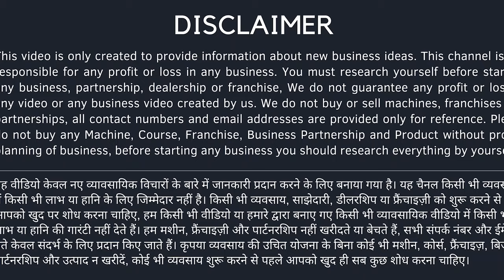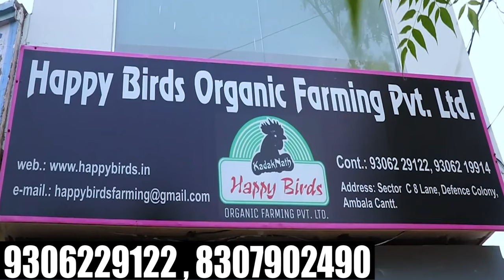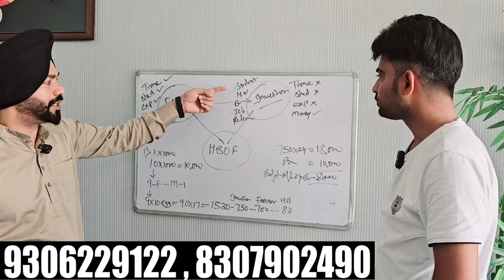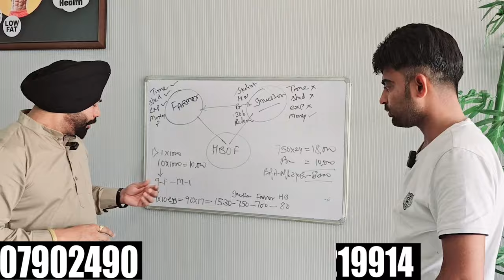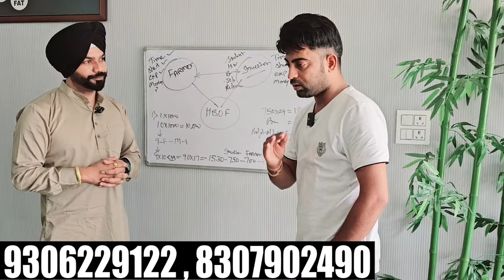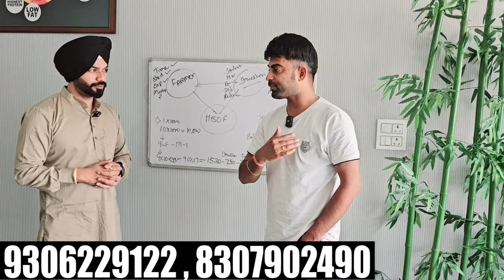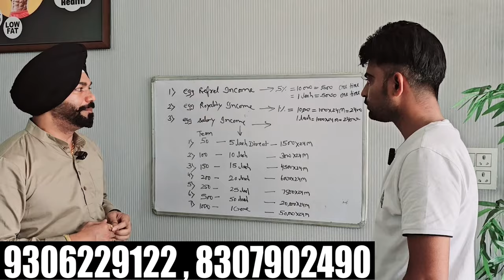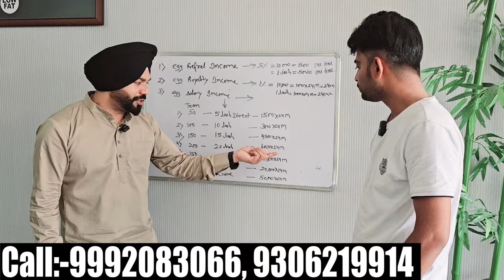इनकम 2 लाख लेना देना सब कंपनी का l new business idea | small business idea 2024